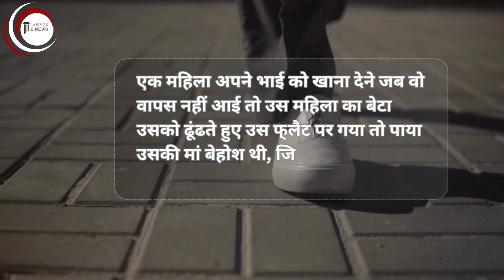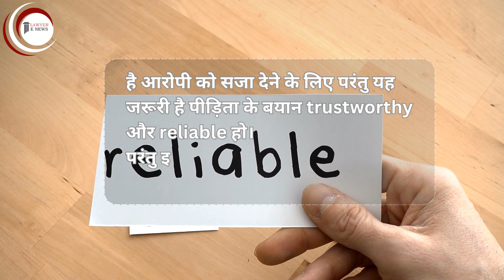बलात्कार के आरोपी को दिल्ली हाई कोर्ट ने किया बरी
In a significant legal development, the Delhi High Court has acquitted the accused in a rape case. This decision has sparked discussions on the intricacies of the justice system and the importance of due process. Join us in this video as we delve into the details of this case, provide legal insights, and analyze the court's decision.